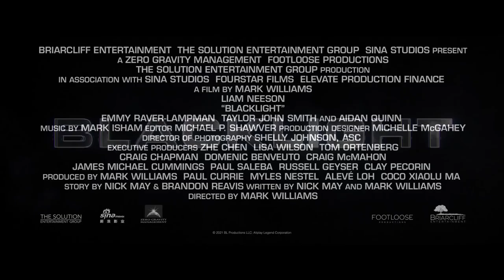BLACKLIGHT Trailer 2022 Liam Neeson